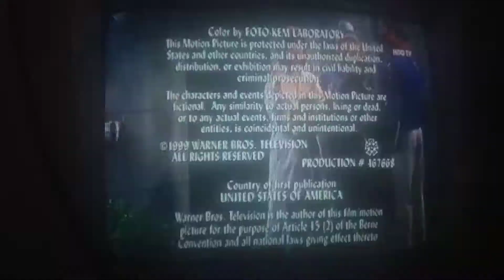Серіал "Друзі", закінчення 115 серії (1999) [НЛО TV, 14.02.2022]